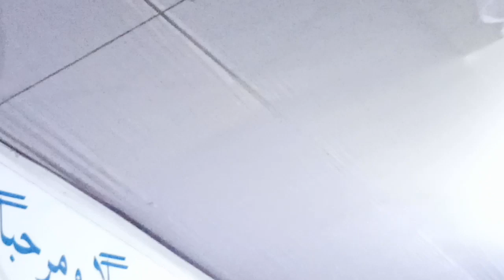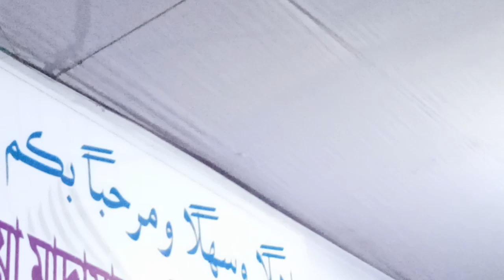Bangla Waz - বাংলা ওয়াজ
মিজানুর রহমান আজহারী নীলফামারী
মিজানুর রহমান আজহারী বয়স
মিজানুর রহমান আজহারী গ্রামের বাড়ি কোথায়
মিজানুর রহমান আজহারী অডিও ওয়াজ ডাউনলোড
মিজানুর রহমান আজহারী মেয়ের নাম
মিজানুর রহমান আজহারী ওয়াজ অডিও
মিজানুর রহমান আজহারী ওয়াজ ২০২০
মিজানুর রহমান আজহারী ওয়াজ mp4 download
মিজানুর রহমান আজহারী ওয়াজ।
মিজানুর রহমান আজহারী ডঃ. জাকির নায়েক
মিজানুর রহমান আজহারী ডেমরা
মিজানুর রহমান আজহারী ডাকাতের কবলে
মিজানুর রহমান আজহারী ডিগ্রি
মিজা